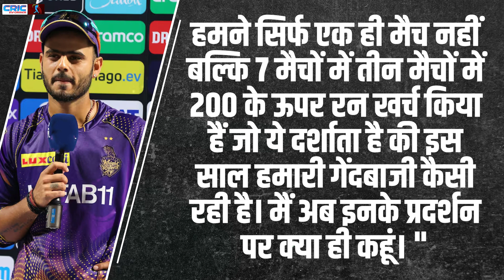KKR का है बुरा हाल, हार के बाद कप्तान राणा ने किया खिलाड़ियों का हाल बेहाल